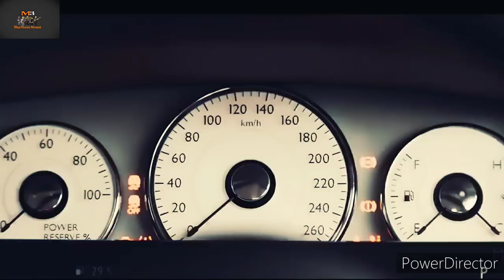Varisu Official Trailer (Hindi) | Vijay | Rashmika Mandana | Vamshi Paidipally | South movie 2023